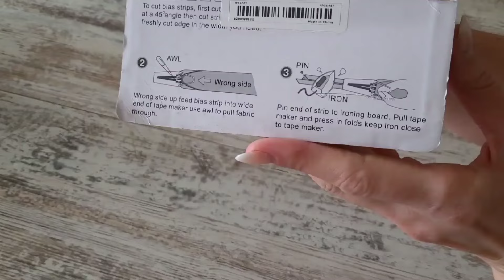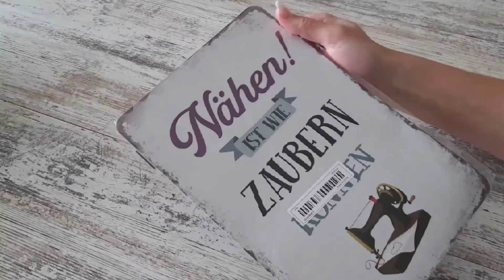Was habe ich bei TEMU für 200 Euro gekauft? | Temu DIY Gadget Haul – Nähtinchen testet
Laden Sie die Temu-App mit unserem Link und dem Suchcode 【dkz5274】 herunter

1 Stück Nähmaschine Universal Multifunktionaler Magnet Mit Fester Spur
1 Stk. runder Korb
1 Stück DIY Nähen Leicht Gemacht Mit Elastischem Stoff-Nähfuß
60 Stück / 100 Stück 3,9 * 3,9 Zoll Stoff-Set DIY Blumenstoff
1 Stk. Haushaltsnähmaschinenfuß
1 Set 2 Stück Nähen Kreide Und 20 Stück